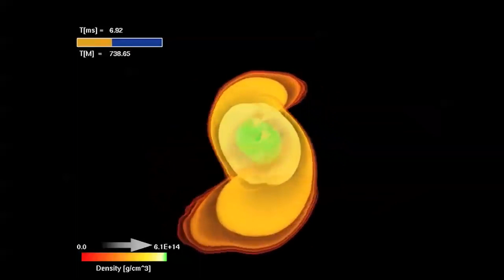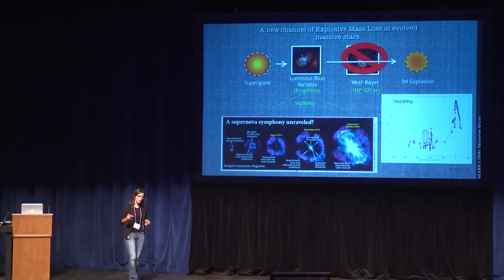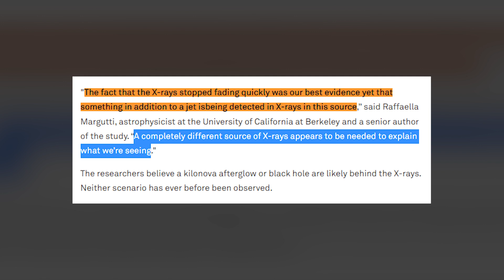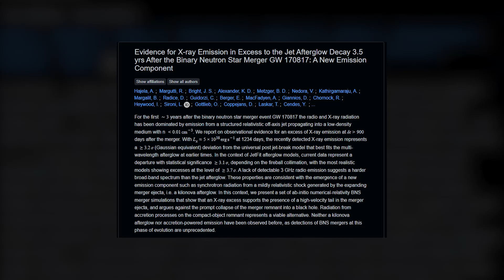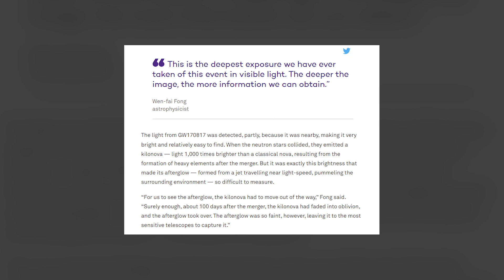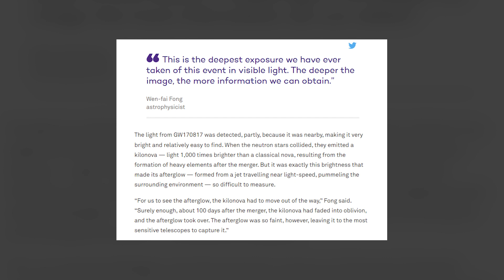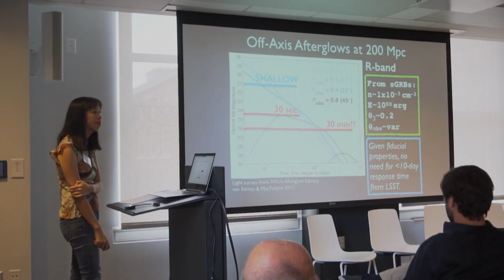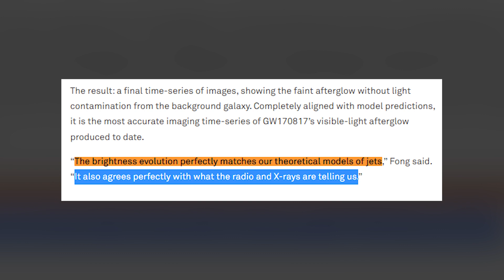Scientists Witness the FIRST EVER Kilonova with Hubble Telescope!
Join us in today’s video as we show you details on NASA’s first ever Kilonova Explosion with the Hubble Telescope. For the first time, NASA scientists have detected light tied to a gravitational-wave event, thanks to two merging neutron stars in the galaxy NGC 4993, located about 130 million light-years from Earth in the constellation Hydra.

NASA's Swift, Hubble, Chandra and Spitzer missions, along with dozens of ground-based observatories, including the NASA-funded Pan-STARRS survey, later captured the fading glow of the blast's expanding debris.